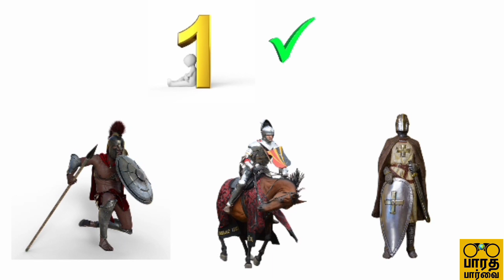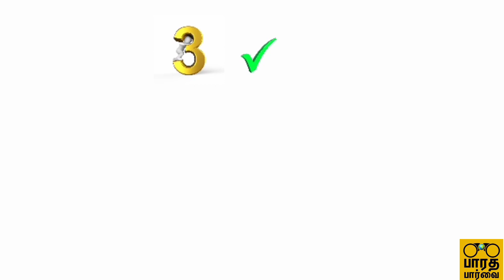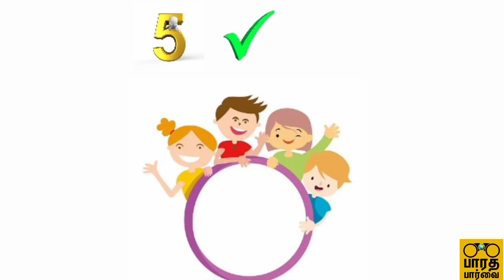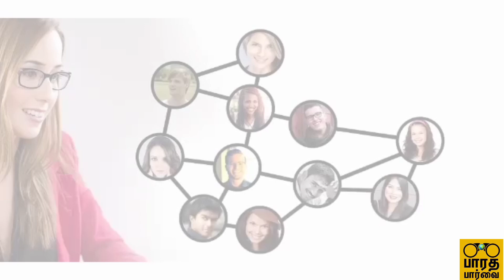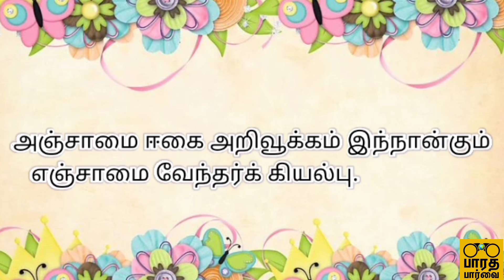Thirukural Explained in Tamil|| பொருட்பால்,இறைமாட்சி அதிகாரம்,அரசியல்||iraimatchi Athigaram,porutpal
Thirukural Explained in Tamil || பொருட்பால் , இறைமாட்சி அதிகாரம் , அரசியல்

நாம் பாரத பார்வை வலைஒளியில் திருக்குறளின் குறள் மற்றும் விளக்க உரையுடன் கூடிய பொருளை காண்போம்.

padai kudi kool endru thodangum kuralayum

anjamai eegai endru thodangum kuralayum paarpom

kural 381
kural 382